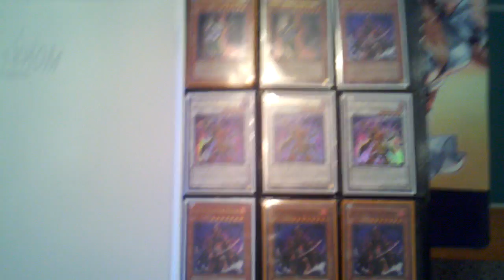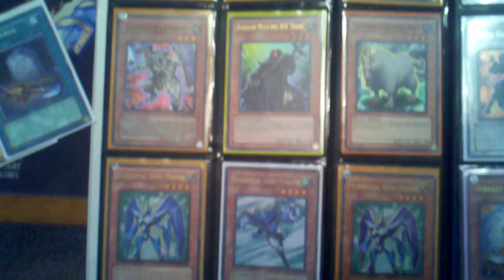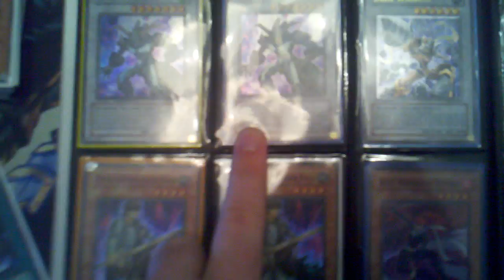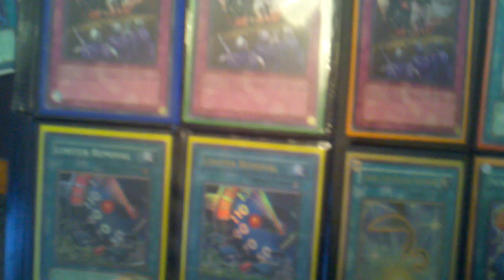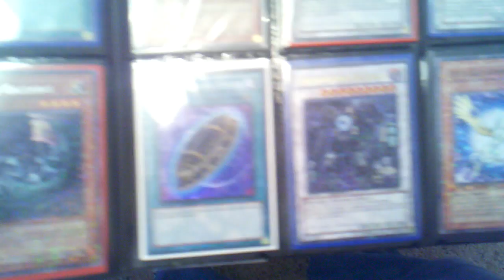Gdubley Trade Binder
Sorry for the glare.  I will check lists/trade binders

Wants
Super Debris
Ultra Chaos Sorceror
Super Lonefire Blossom
Super One for One
Super Foolish Burial
Super Krebons
Hobby League Decree
Gold Bottomless Trap Hole
Solemn Warning
Offers